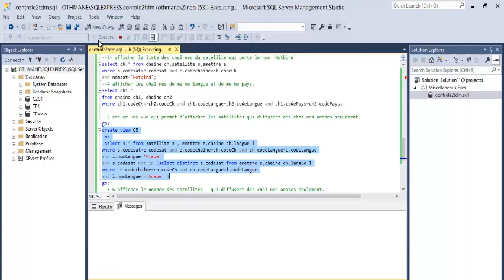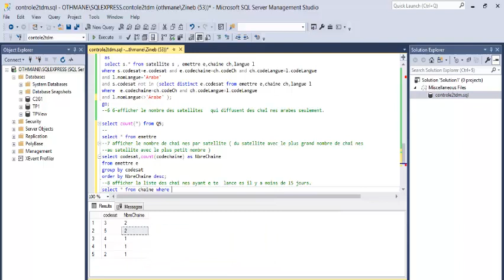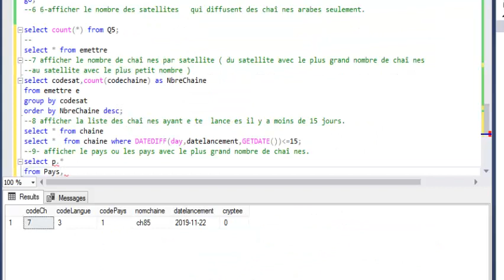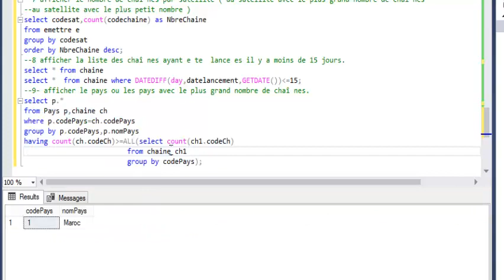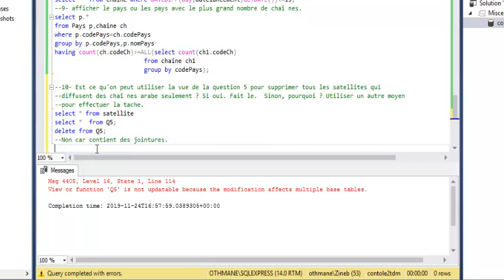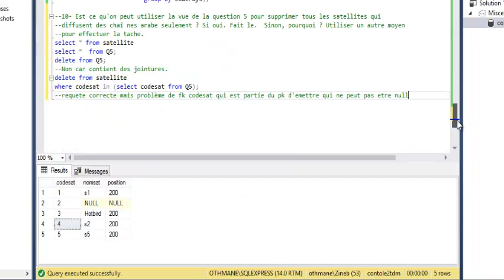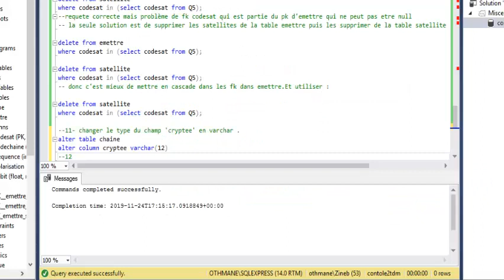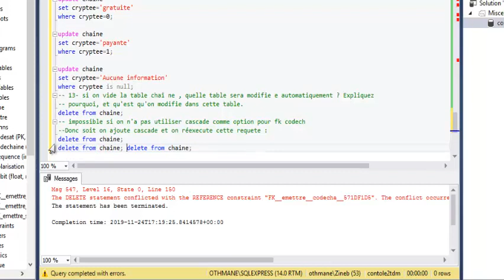Solution controle SQL- Part3 (Q6 TO Q13)